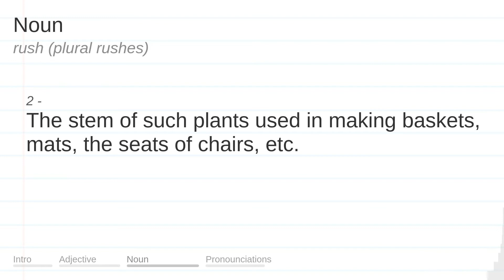RUSH meaning, definition & pronunciation | What is RUSH? | How to say RUSH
What is RUSH?
What does RUSH mean?
How do you say RUSH?
How to pronounce RUSH?

RUSH meaning - RUSH pronunciation - RUSH definition - RUSH explanation